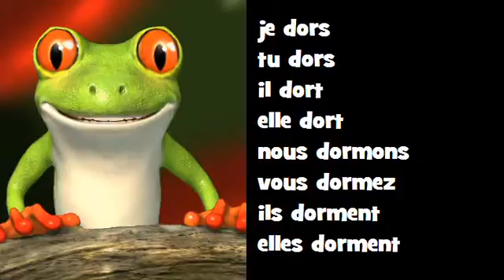Conjuguez en chantant